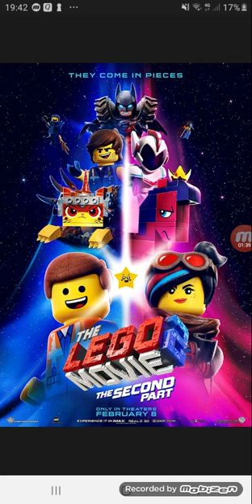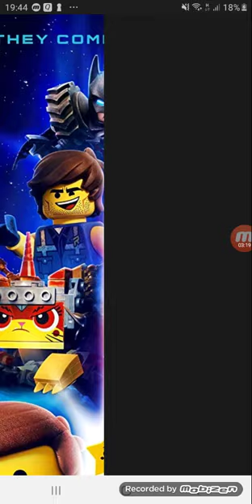The Lego Movie 2 The Second Part Review